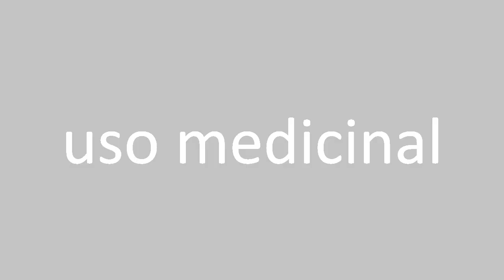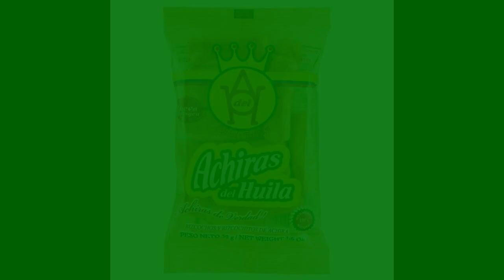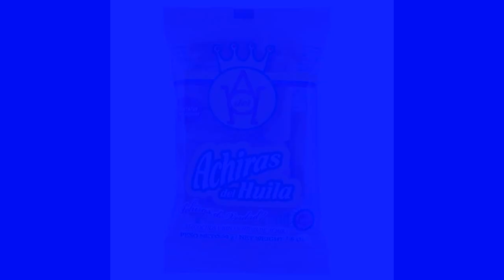Achira (canna indica)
Video realizado por: Juan Pablo Ramirez , Santiago guerrero , Mateo Gelacio, Ordener Andres Chaves , Cesar Alejandro Duque.